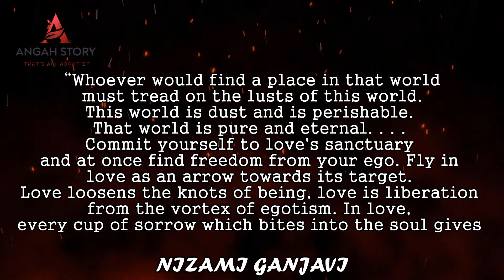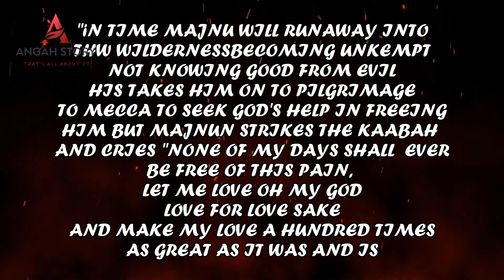LAILA MAJNUN KISAH CINTA ABADI YANG TIADA PENGHUJUNGNYA APA DISEBALIK KISAH CINTA AGUNG INI?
Asssalamualaikum dan salam sejahtera semua

Ini adalah channel  reaksi atau reaction dan story telling.

Channel ni juga memaparkan vlogs seharian saya sebagai seorang content creator. Ada berbagai vlogs, memancing, bertani, berkhemah dan macam2 lagi. harap korang semua tak bosan lah dengan video2 saya.

InsyaAllah kalau tiada halangan waktu upload video adalah seperti berikut :-

Ahad
Rabu
Jumaat/Sabtu

Jam 4 petang atau 8 malam. (tertakluk kepada sebarang perubahan)

Kepada yang suka makan2, bolehlah ke channel saya yang satu lagi...klik link di bawah :-

Terima kasih.